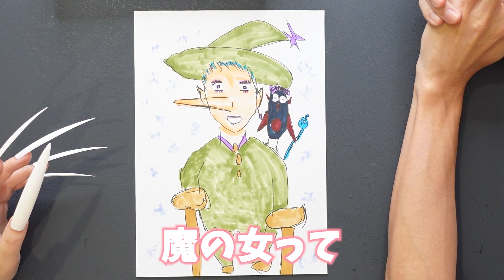プロ絵師が検証！《長いネイル》でイラストお絵描き出来る！？【コピック/プロ漫画家イラスト漫画教室】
今回はプロ絵師と初心者で
【長い爪】でお絵描きチャレンジしてみました！
めっちゃシンプル！だけどこれってどうなの？
爪の長いお姉さん達すごすぎる！
コメント欄で感想など聞かせてくださいね＾＾

＊OP・EDアニメーション：イナゾーギミック【Twitter＠inazzo_ipadpro】
＊OP：ジングル素材05　Track by G-MIYA
＊ED：ブリキの汽車に乗って　Track by KK

2009年に白泉社LaLaでデビューして以来、

「不祥事アイドル」１〜3巻以下続刊（白泉社）